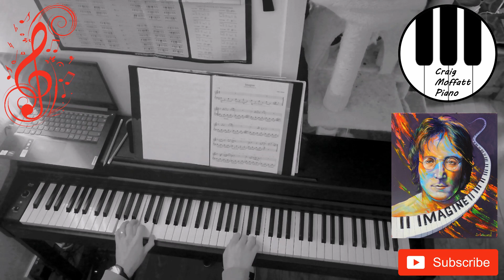Imagine (John Lennon, arr. Rodrigo Diaz) | Piano Cover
This is my cover of John Lennon's Imagine, arranged by Rodrigo Diaz.
Happy Playing!